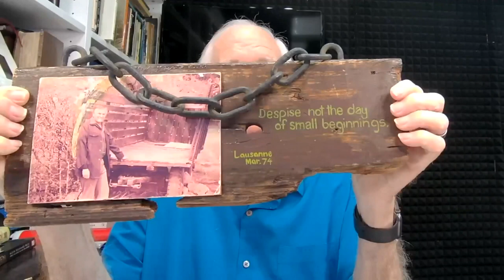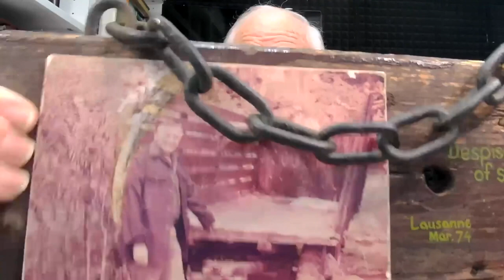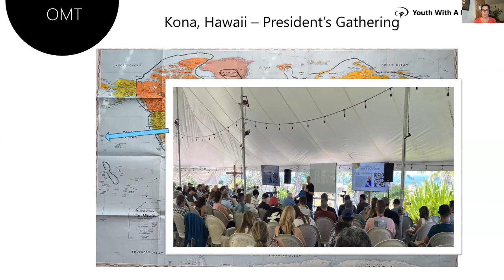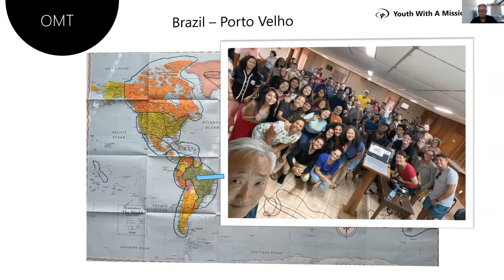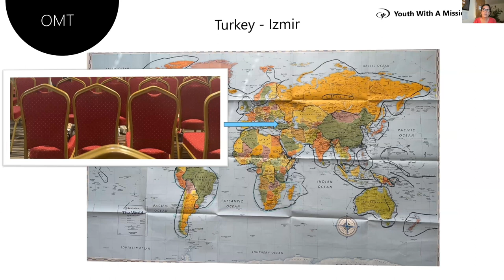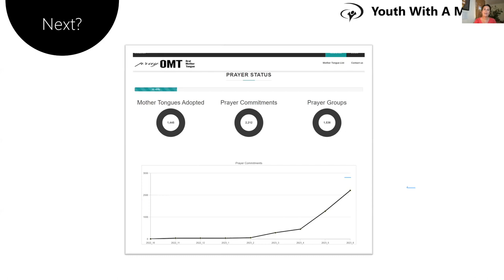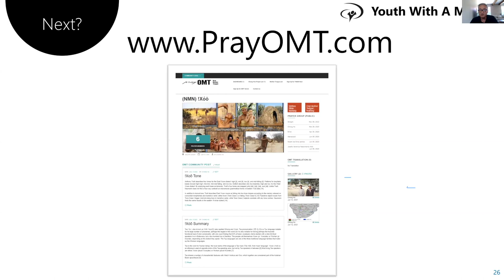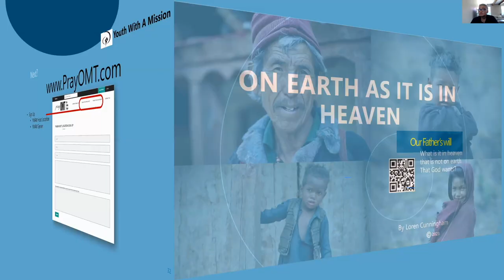Loren Europe OMT Zoom call 290623 English & French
Loren shares to 550 locations in 49 nations about his health and OMT (Oral Mother Tongue) Bible translation